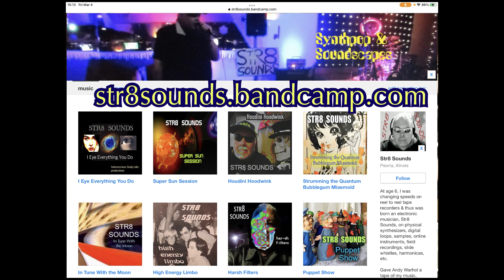STR8 SOUNDS "Triumph of the Interior Sphere"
Abstract soundscape with  Flores Music slide whistles, Moog Matriarch, Roland V-Synth, Moog Sub 37, Abstrakt Instuments Avalon, DSI Evolver, Sonic Potions / Erica Synths LXR-02 drum synthesizer. Video recorded on iPad Pro with Zoom iQ7 stereo microphone on 120 degree separation setting.  *** FIND MORE Str8 Sounds: